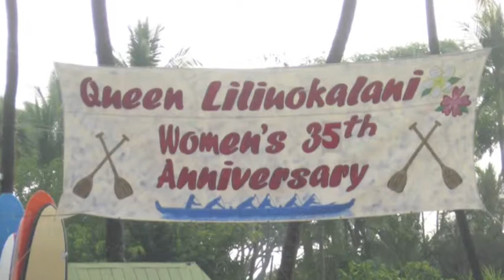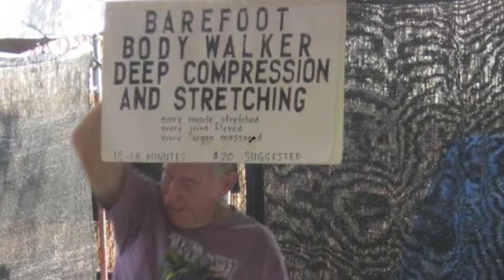2008 Queen Lili'uokalani Canoe Race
2008 Queen Lili'uokalani Outrigger Canoe Race. The Largest Outrigger canoe race in the world. Usually 120 crew's on the start line. Yes! It is crazy to see that many at once on the line. Amazing. An 18 mile race down the coast. The women paddle down and the men paddle it back. We entered 1 men and 1 women's crew to go Iron without any changes and 1 crew of 9 to do the race with changes. We had such a great time that Labor Day weekend. And to bring home a Gold 1st Place medal in the Masters 9 man division was the icing on the cake. Mahalo to all who contributed to the making of this film by giving me the use of your pictures and letting me take them of you!